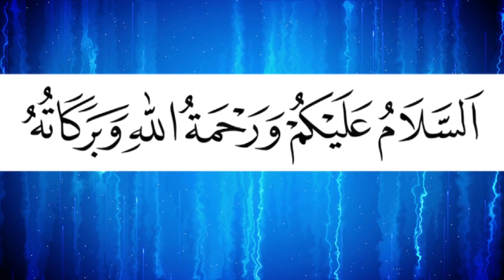হযরত আদম (আঃ)'র জীবনী। আবদুল কাইয়ুম আজিজি। Mufti Abdul Kaium Azizi | Bangla Waz